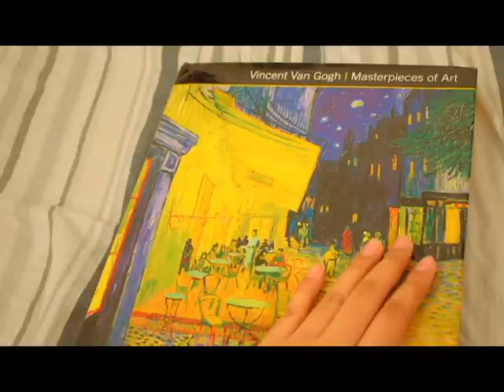Custom Nike Shoes- Easy (Painting Starry Night by Van Gogh)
First of all, I wanna thank y'all for letting me have a hundred subscribers. I'm looking forward to more positive journey with all of you.

ig art acc.- @artdrea_lane